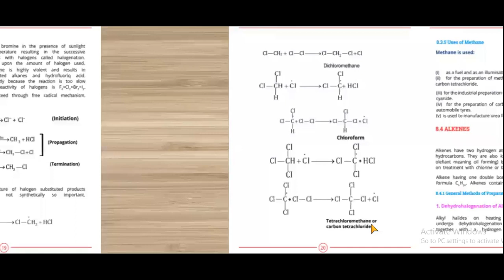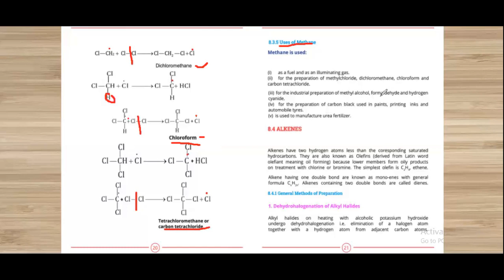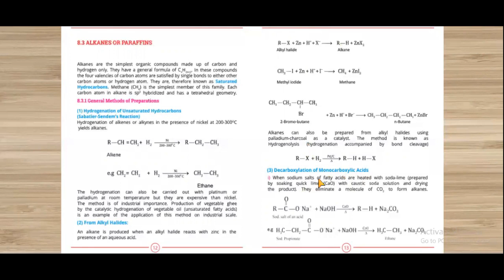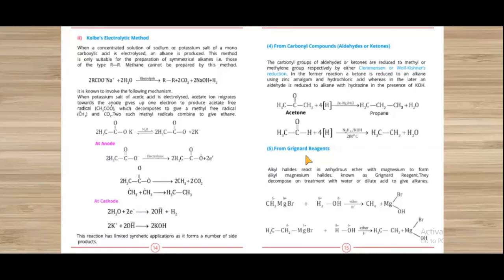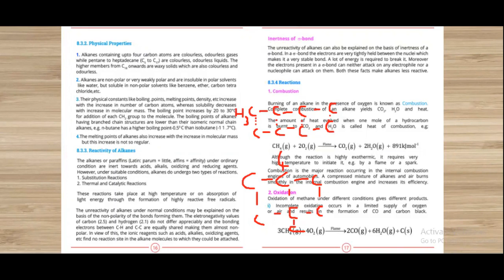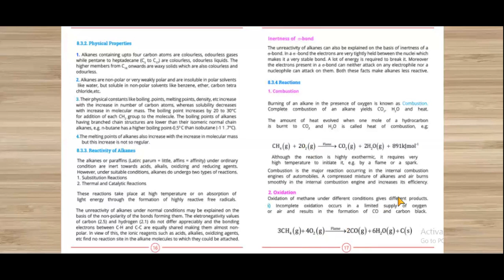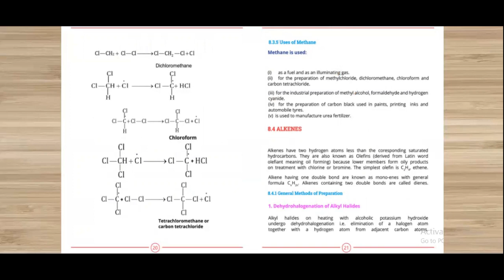Class 12 chapter 8" Halogenation reaction of Alkanes"